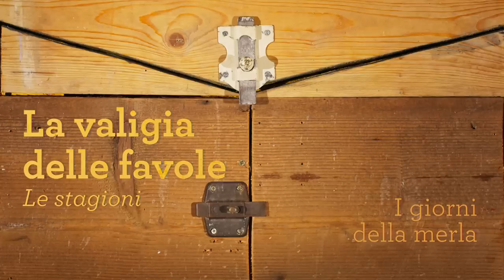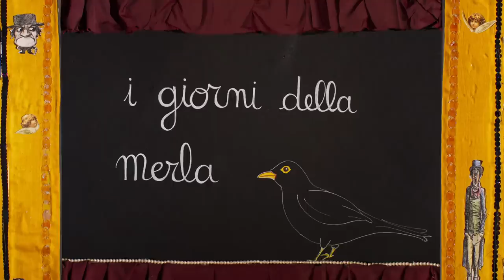I giorni della merla - La valigia delle favole - KAMISHIBAI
Torna l'appuntamento con le Famiglie a teatro e con il Kamishibai.
Questa volta il piccolo teatro in valigia ci porta attraverso il mondo delle stagioni!

Da un’idea di Eleonora Bracciali e Beatrice Ficalbi e con la produzione de “Lo Stanzone delle Apparizioni”, nasce “La valigia delle favole”: quattro storie per bambini raccontate con il Kamishibai, un piccolo teatro in valigia.
Originariamente utilizzata dai cantastorie giapponesi del primo dopoguerra per portare di città in città racconti divertenti ed istruttivi, la valigia continua il suo viaggio, anche in un momento difficile come quello che stiamo vivendo oggi; ma lo fa attraverso il web.
Nella favola "I giorni della merla" le tavole dipinte da Beatrice Ficalbi, le voci narranti di Eleonora Bracciali, Francesco Figdal, Davide Lettieri e Matteo Marsan, la musica composta da Giacomo Rossi porteranno i più piccoli nel freddo mondo invernale.

- "Azzurrina e il solstizio d'estate"